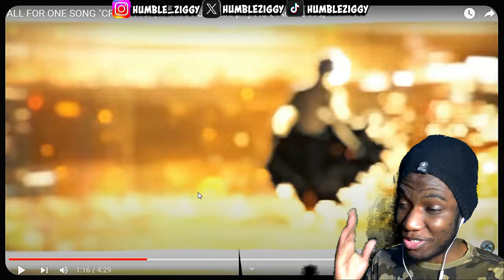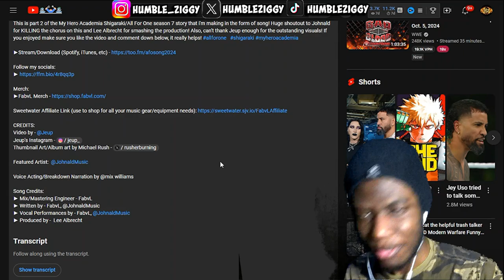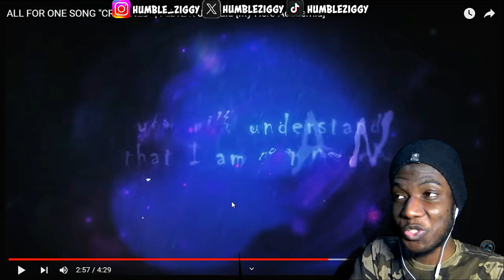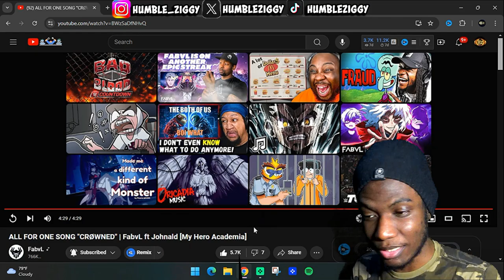FabvL ft Johnald - "CRØWNED" (ALL FOR ONE SONG) (REACTION)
This All For One song from My Hero Academia is a banger. Watch my reaction now!